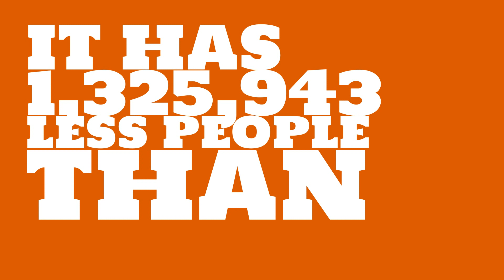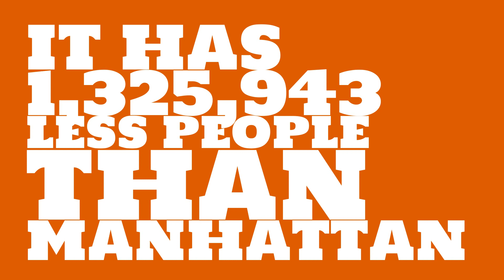How many people live in Aurora, CO?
What is the population of Aurora, CO? How does the size of Aurora, CO compare to other cities?